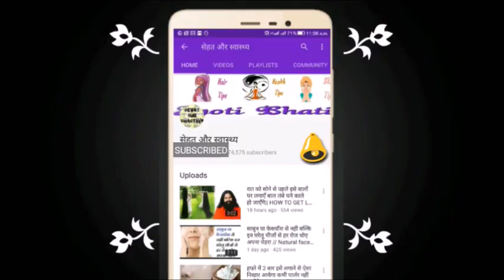Skin Glowing Drink || Pimples Blackheads Dark Spots Remove With This DRINK